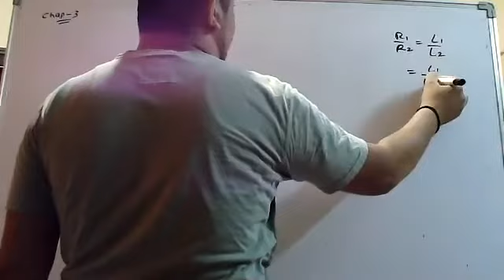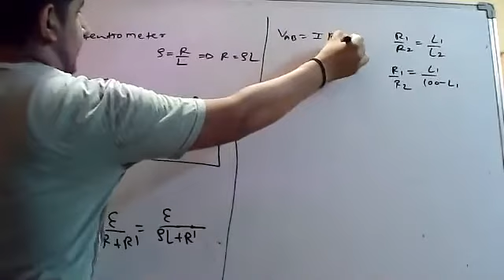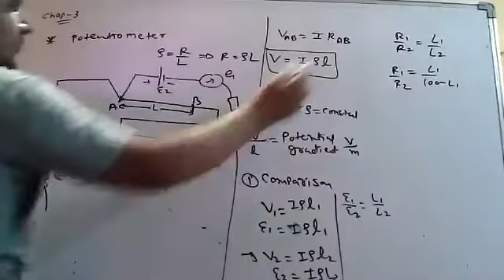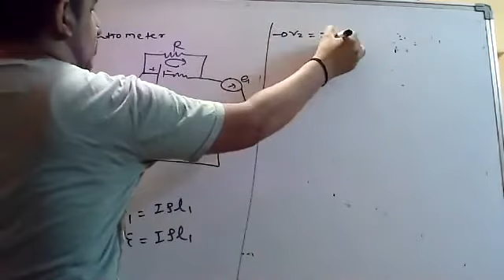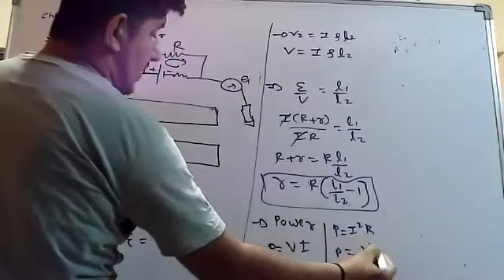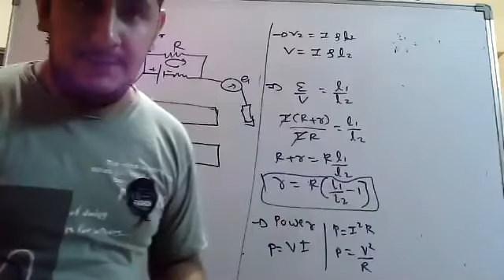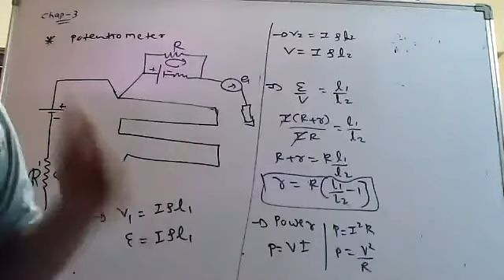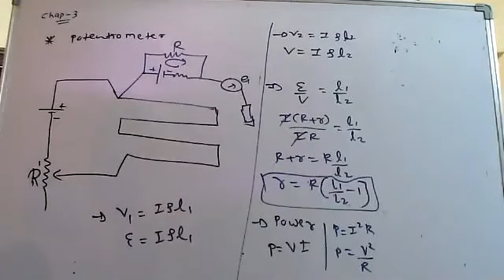12th chap 3 revision 3 physics science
12th chap 3 revision 3 physics science